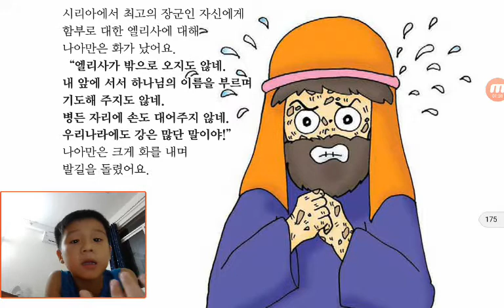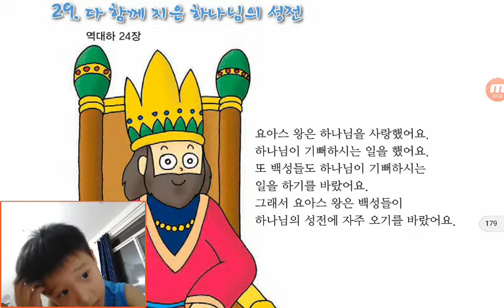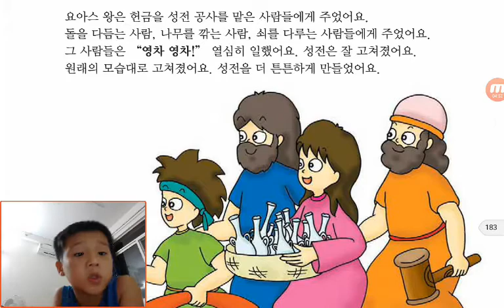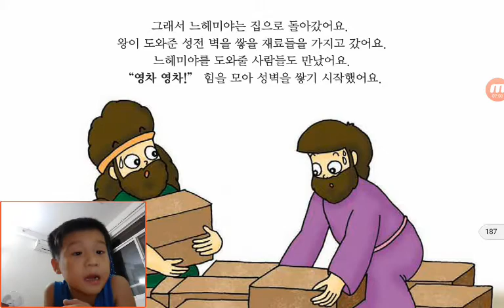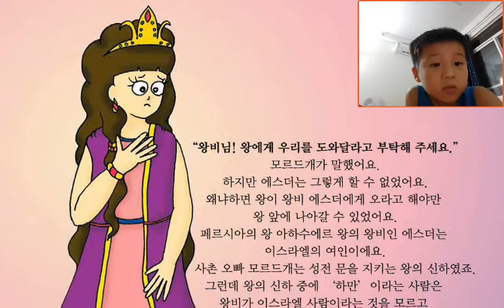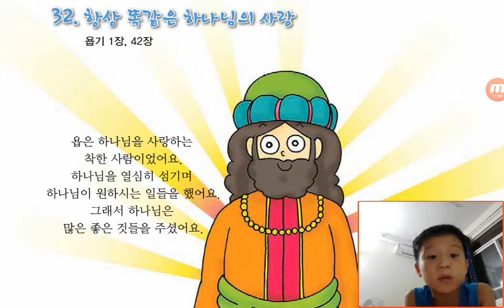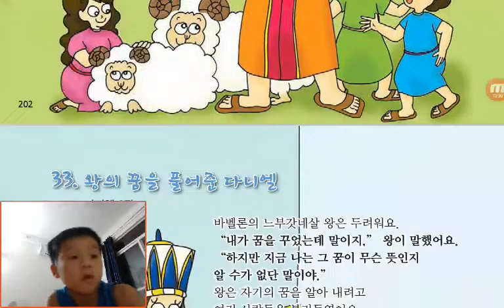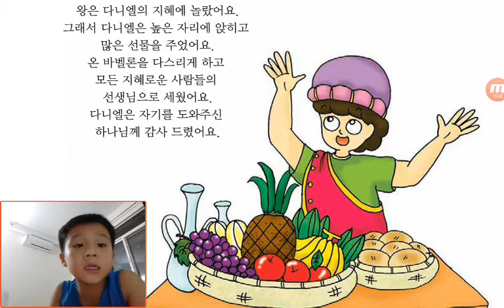‹Kids›Soo：Wonderful Bible Story‹성경이야기›– 하나님을 만난 나아만, 용감한 왕비 에스더, 항상 똑같은 하나님의 사랑